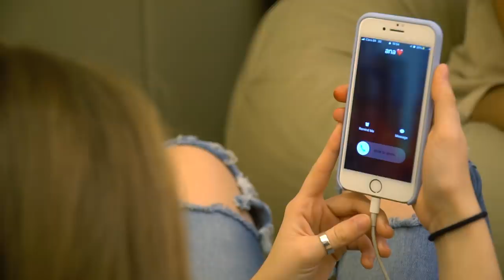26º Ep - 2ª Fase - CUIDADO QUE O AMIGO PODE SER O INIMIGO - Websérie Audição